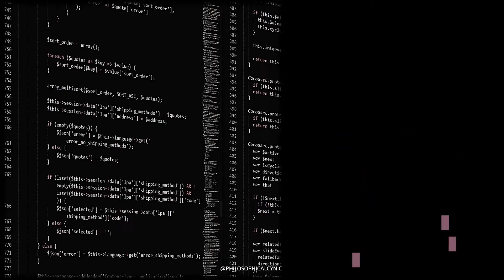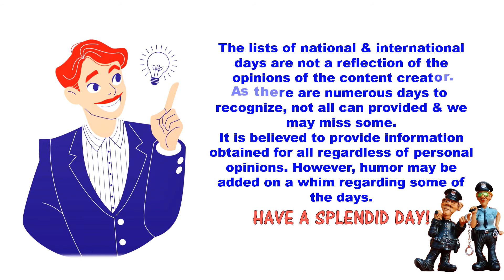Day for Weirdos, Flying Pigs, Box Wine & MORE SEPT 9 National & International Days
Daily List of National & International Day Update, September 9